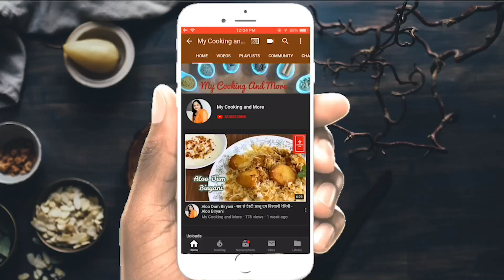सिर्फ दो चीजों से बनाये काढ़ा सर्दी,जुकाम और बुखार केलिए- How to get rid of cold and cough in 5 min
Do not forget to click on like button and share it with your family and friends.

PS
Please consult doctor if symptoms presist . If you have any specific health issue please consult your doctor before taking this home remedy.